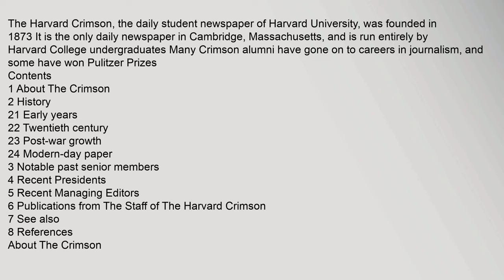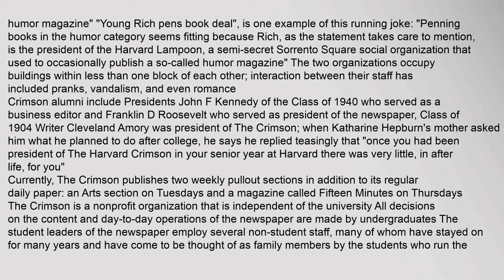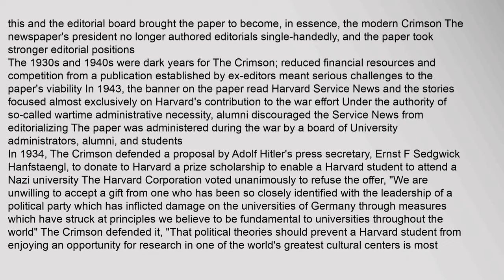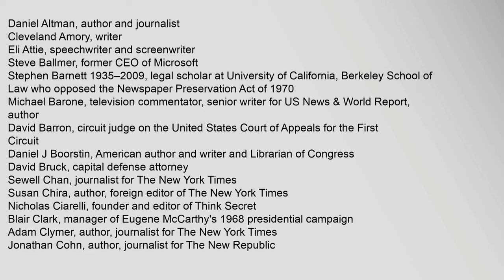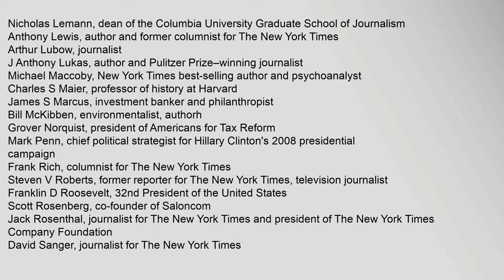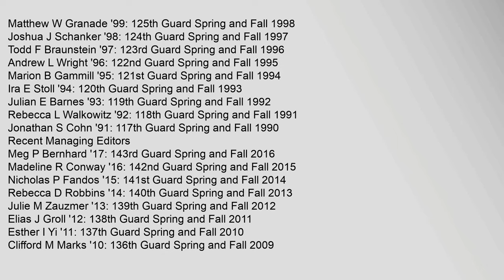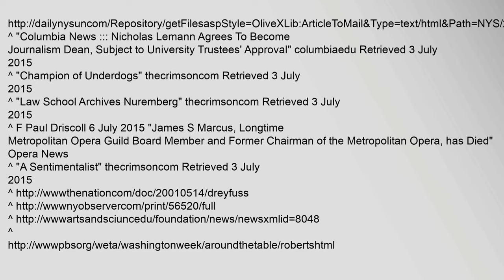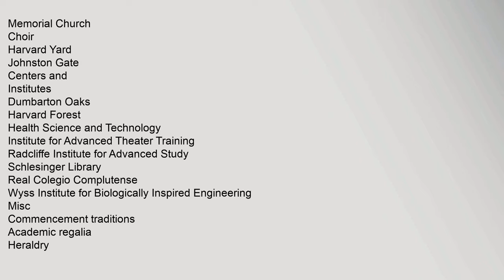The Harvard Crimson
The Harvard Crimson, the daily student newspaper of Harvard University, was founded in 18731 It is the only daily newspaper in Cambridge, Massachusetts,2 and is run entirely by Harvard College undergraduates Many Crimson alumni have gone on to careers in journalism, and some have won Pulitzer Prizes
Contents
1 About The Crimson
2 History
21 Early years
22 Twentieth century
23 Post-war growth
24 Modern-day paper
3 Notable past senior members
4 Recent Presidents
5 Recent Managing Editors
6 Publications from The Staff of The Harvard Crimson
7 See also
8 References
About The Crimson
The Harvard Crimson office
Any student who volunteers and completes a series of requirements known as the "comp" is elected an editor of the newspaper3 Thus, all staff members of The Crimson—including writers, business staff, photographers, and graphic designers—are technically "editors" If an editor makes news, he or she is referred to in the papers news article as a "Crimson editor", which, though important for transparency, also leads to characterizations such as "former President J The Harvard Crimson